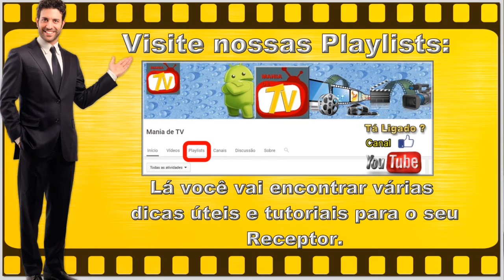NOVA ATUALIZAÇÃO / NUEVA ACTUALIZACIÓN (ATT) AZAMERICA S1007 Plus V.1.09